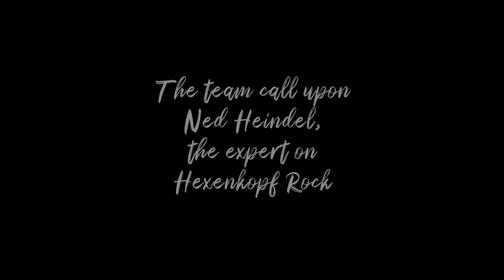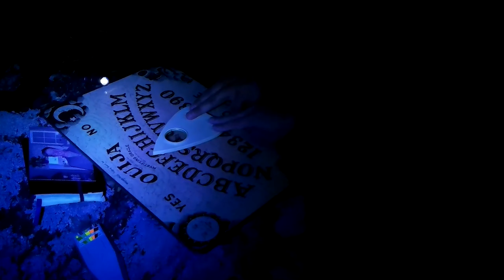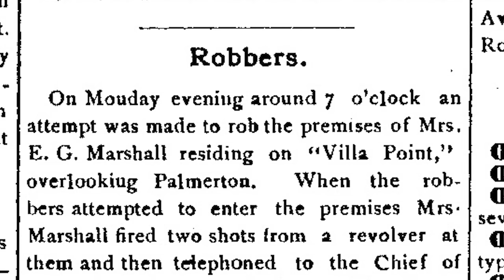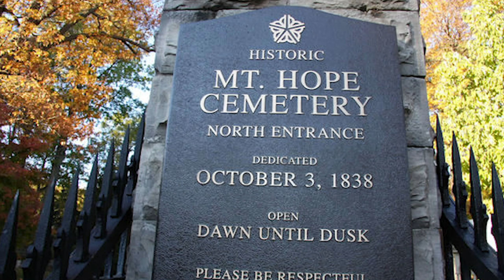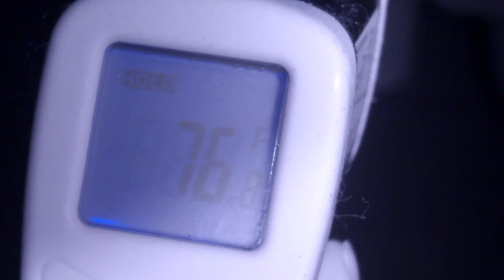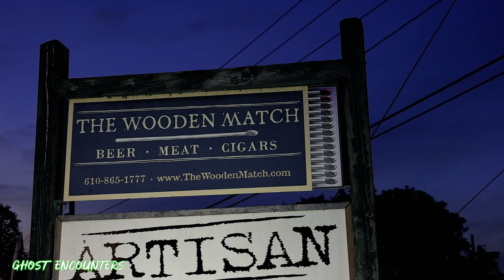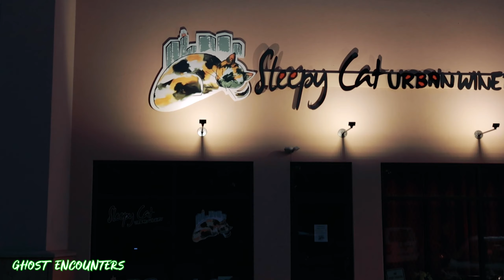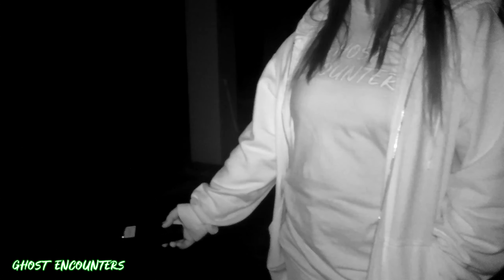Ghost Encounters - Spooky Spotlights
Spooky Spotlights brings you the scariest, most intense moments from some of our paranormal investigations! 👻 Watch as we revisit the spine-chilling evidence, unexplained phenomena, and hair-raising encounters that left us speechless. From ghostly voices to mysterious sounds, this highlight reel features some of the best of Ghost Encounters. Dare to dive into the world of the supernatural with us? Don't miss out—hit play and experience some of the most haunting moments we've captured! 🖤